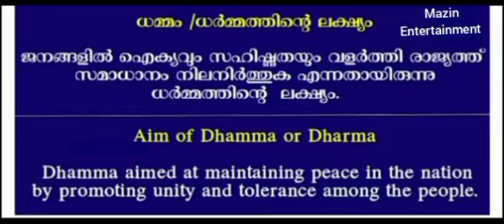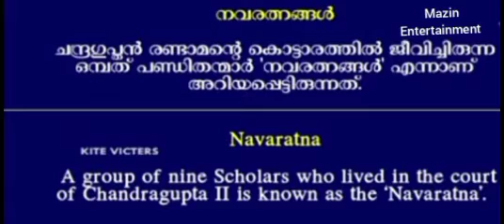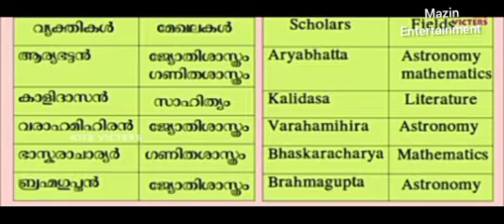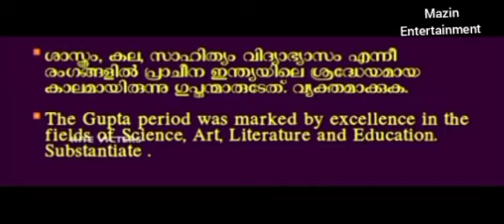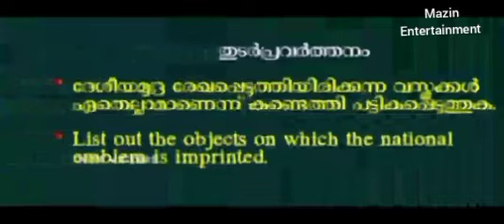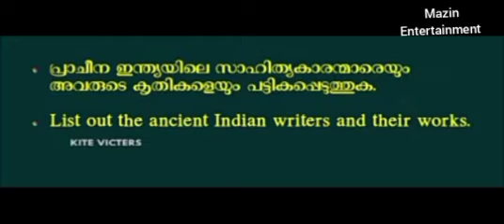# first Bell class STD -5 social science - non violence, wisdom,power - അഹിംസ അറിവ് അധികാരം2/2/2022